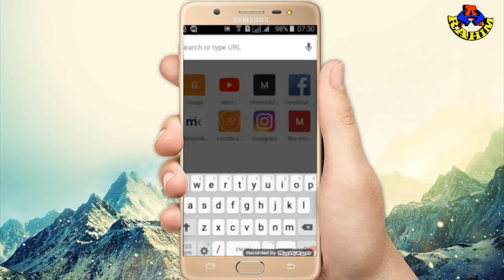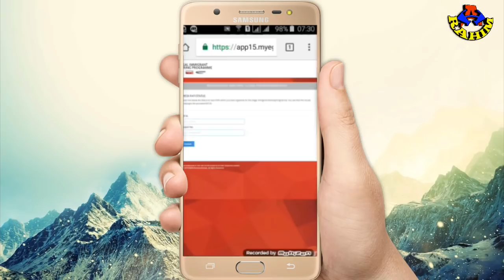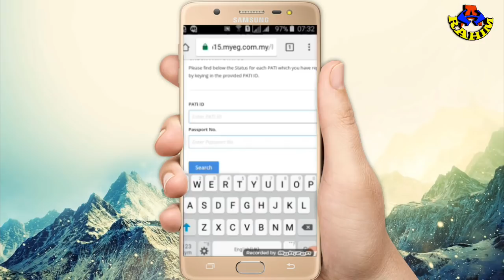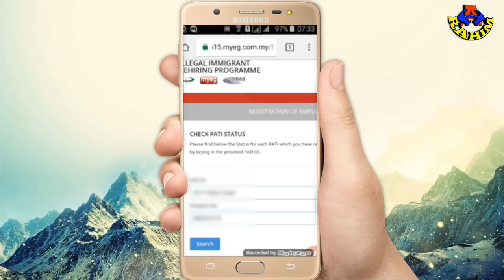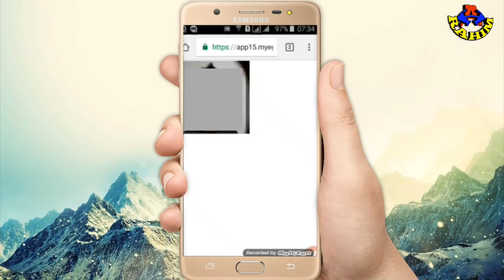How to MyEG Check Pati Foreign Worker In Malaysia | কিভাবে আপনার MyEG চেক করবেন